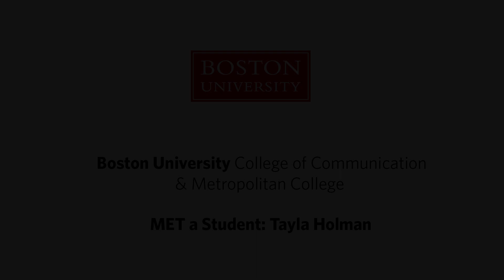MET a Student: Tayla Holman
Meet Tayla Holman as she discusses why the online Master's of Science in Health Communication (MSHC) was the perfect fit . As a young mother with a full time job, Tayla was looking for a strong academic program that offered a flexible schedule. With a background in journalism, Tayla is looking hoping to gain more knowledge regrading the digital transformation in health care services and take what she learns in hopes of working with minority women's health organizations.

To learn about the Master's of Science in Health Communication (MSHC), visit: bu.edu/met/healthcomm